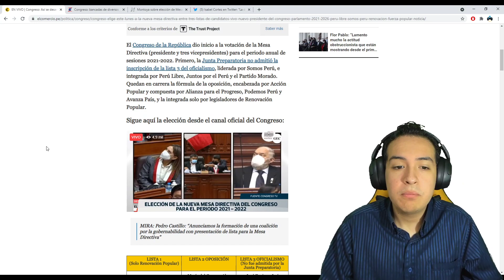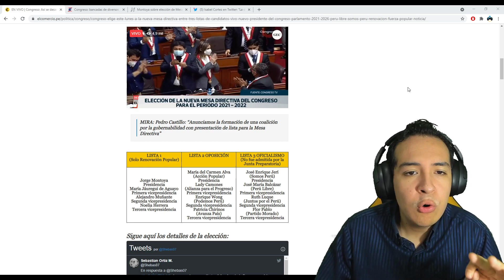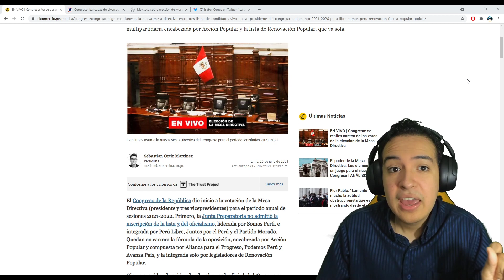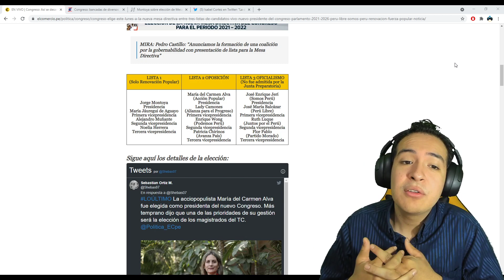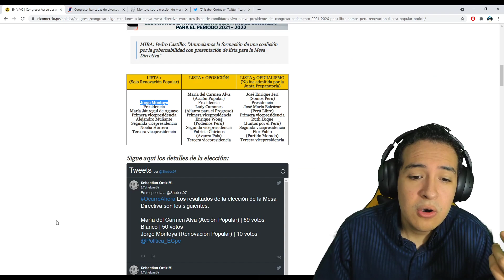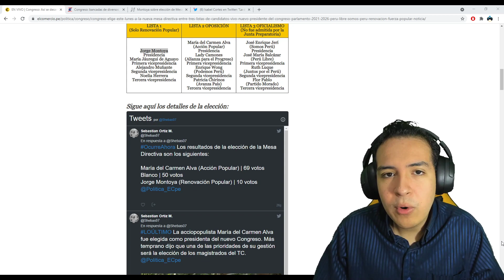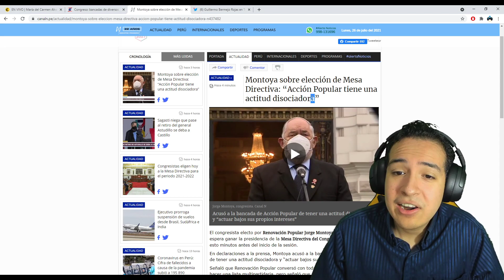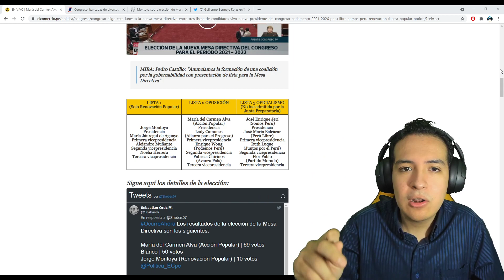¡DERROTA HISTÓRICA Y GANA CASTILLO! DESTRUYEN A MONTOYA Y RENOVACIÓN POPULAR EN MESA DIRECTIVA